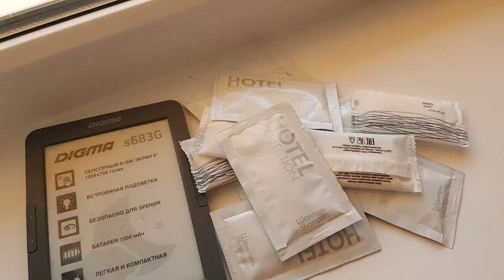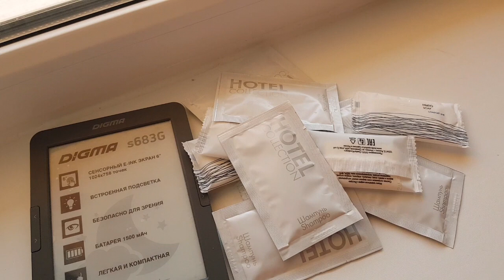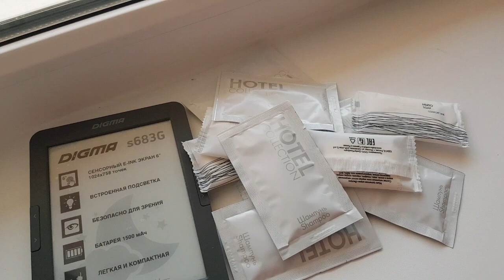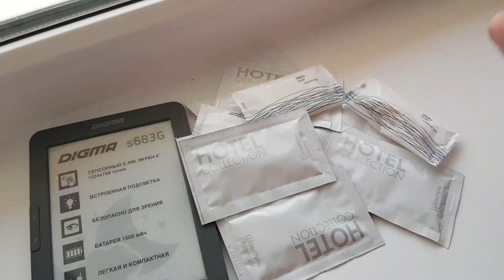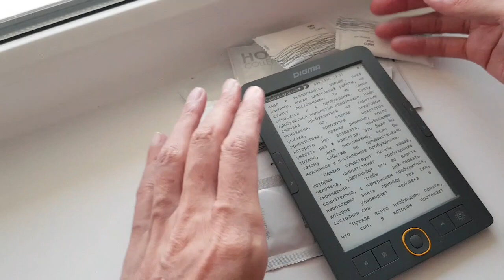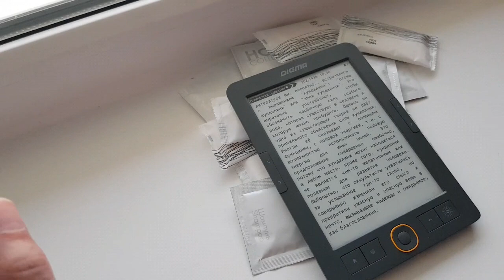Как разбудить спящих? Или пусть сами?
Рассуждаю, надо ли причинять добро тем, кто это не просит и не ждёт?
Канал "Освобождение" создан для освобождения умов людей от старых шаблонов и блоков, для раскрытия Сознания и изменения нашего Общества, создания справедливой Системы миропорядка.